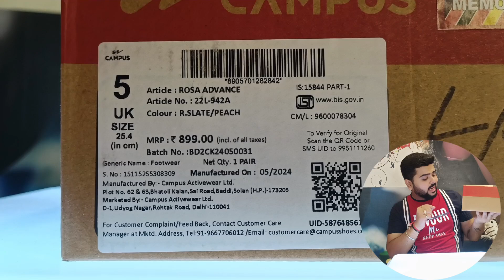Campus rosa | under 1000/- | make in india 🔥🔥🔥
dc footwear
deepesh chhabadiya
unboxing by deepesh
campus women shoes
campus women shoes review
campus women running shoes
campus women shoes under 1000
campus shoes for women under 800
womens shoes under 500
womens shoes under 1000
women shoes haul
women running shoes
make in india
create on india
best sports shoes for women
women sports shoes haul
shoes
campus shoes
under 1000 shoes
women shoes 2024